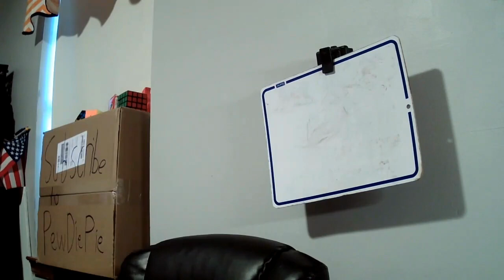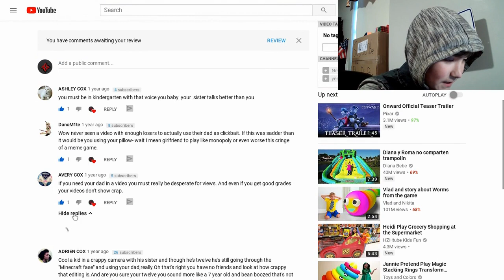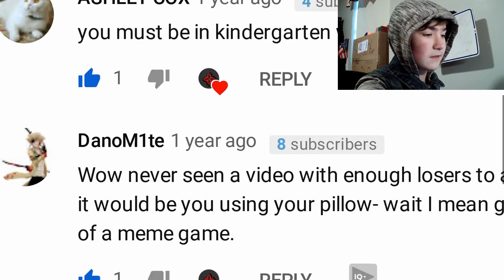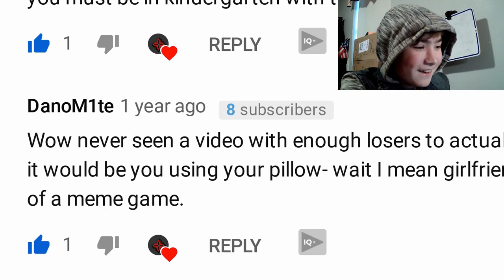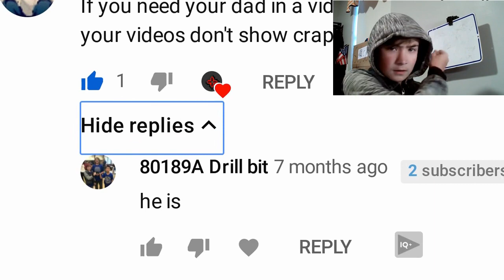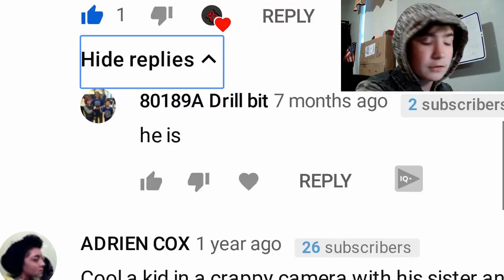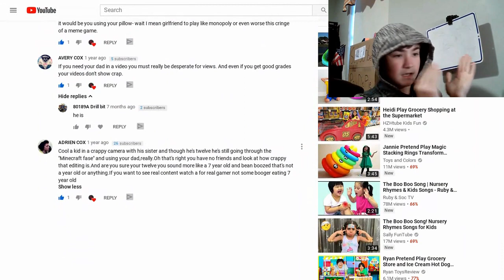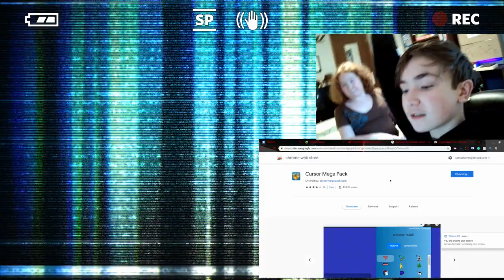REACTING TO YOUR ROASTS | A video years in the making